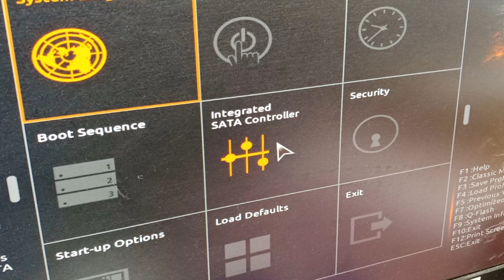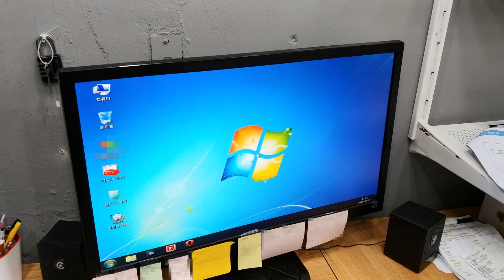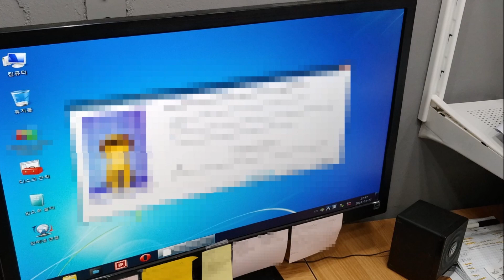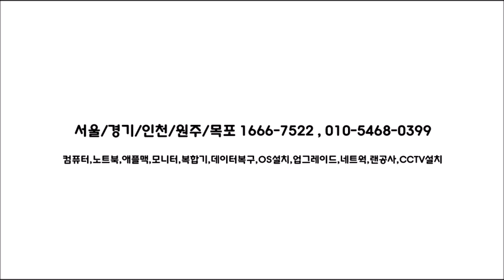신천동컴퓨터수리 야간 서버컴퓨터 윈도우로그인 출장 암호해제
자세한 정보가 궁금하시다면?

서울/경기/인천/원주/목포 전 지역 컴퓨터수리 24시 365일 출장 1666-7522 , 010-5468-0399
컴퓨터,노트북,애플맥,모니터,복합기,데이터복구,OS설치,업그레이드,네트워크,랜공사,CCTV설치

윈도우로그인 암호해제 힘드시죠?

신천동컴퓨터수리는 야간 출장으로 암호해제를 해드렸습니다.

누구나 가능하지만 일반인은 힘들겠죠?

서버컴퓨터를 포함해서 두대의 윈도우로그인 암호해제해 드렸는데...

신천동컴퓨터수리는 10분만에 끝낼 수 있었습니다.

송파구 전 지역 주말, 야간, 휴일에도 24시 출장수리합니다.

특히 소송용으로 사용할 자료 때문에 신천동컴퓨터수리를 부른 겁니다.

암튼 윈도우로그인 암호해제는 손쉽게 조치해드렸습니다.